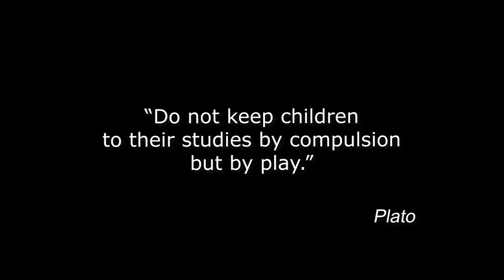Navigo Game Trailer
Over the past two years the EU-funded iRead consortium has been designing a game that aims to support primary school children’s reading skills. Our game “Navigo: the Pyramid of the Lost Words”  has been motivated by the importance of literacy as a foundational skill with implications in lifelong learning.

The game incorporates 16 different mini-game mechanics, which have been designed for six areas: phonology, morphology, word recognition, orthography, syntax and morpho-syntax. It covers 4 different languages including English, German, Greek and Spanish.

This trailer introduces you to the exciting game world that we have created - enjoy!

For more information about the iRead Project please see our